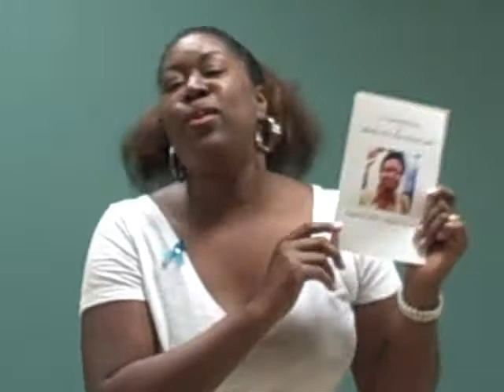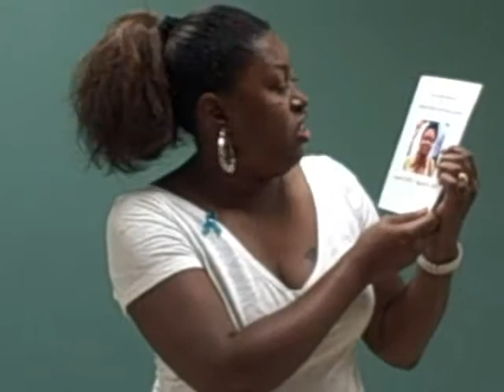Ovarian Cancer 411.org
In Loving Memory of Khadija Akmal-Lamb who passed away from ovarian caner